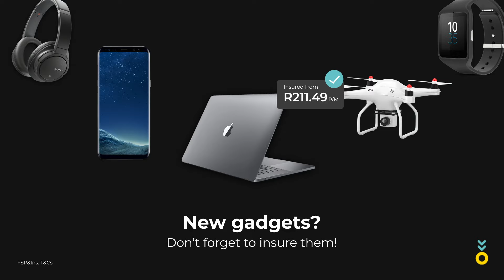New Gadgets? Don't Forget To Insure Them!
All app, all you! Finally, an EASY digital insurance solution that is powered by you - when you want it👇, how you want it📲!